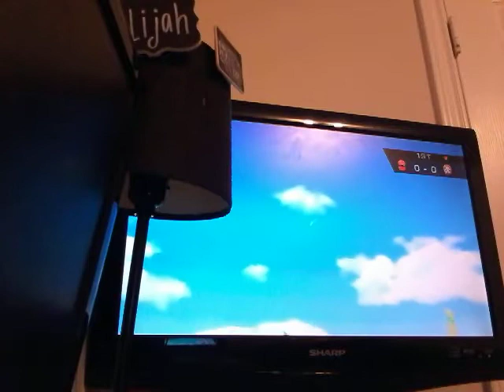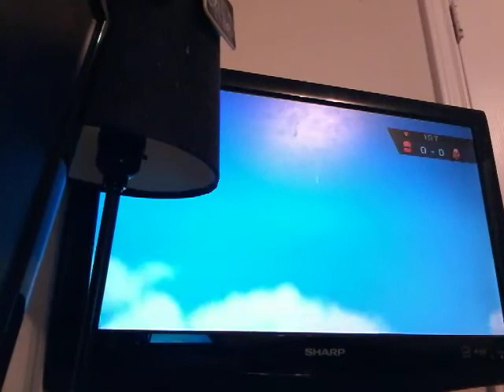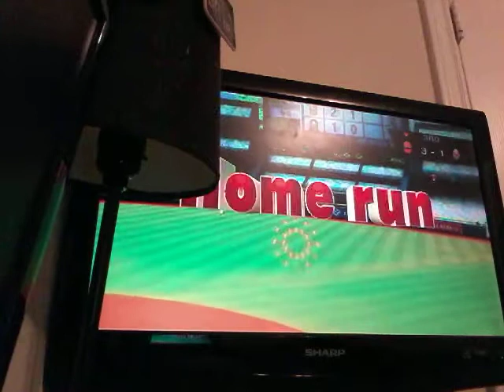Wii sports baseball game play frustration